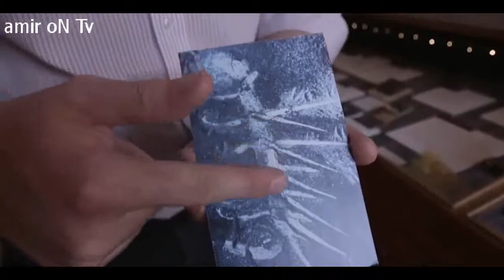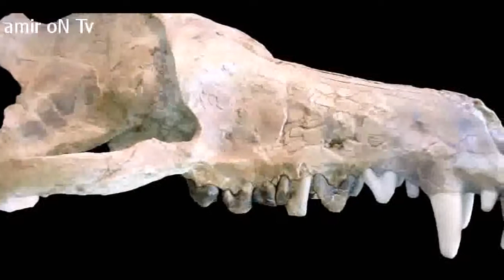7 مخلوقات مرعبة عاشت قديما على سطح الأرض !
مخلوقات مرعبة عاشت قديما على سطح الأرض !
7 مخلوقات مرعبة
7 مخلوقات عاشت قديما على سطح الأرض !
غرائب المخلوقات
اجمد المخلوقات الغريبة
هذه المخلوقات عاشت قديما على سطح الارض